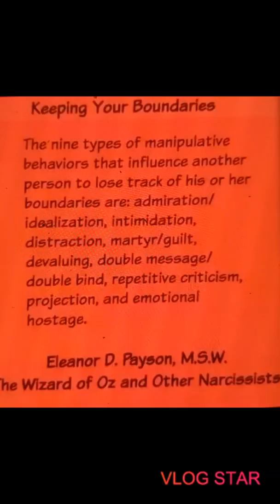10 Manipulative Scenarios To Watch Out For HumanBehaviour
Common situations to be mindful of that cause us to lower our guard & drop our boundaries unknowingly.